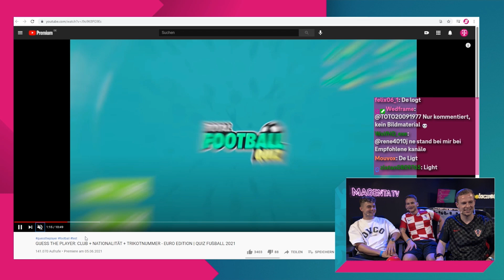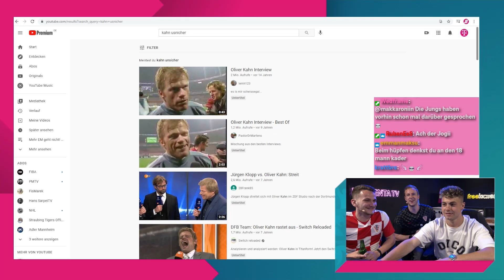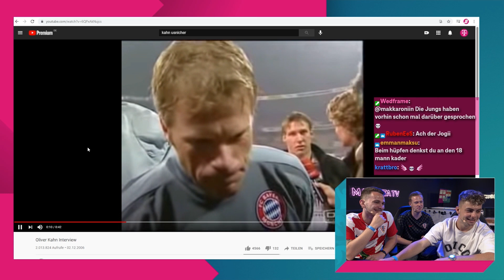EMStreamArena Tag 3 mit den Freekickerz | England - Kroatien | UEFA EURO 2020 | MAGENTA TV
Hier kommen die Highlights der dritten Folge EMStreamArena! Die @freekickerz sind an allen 22 EM-Spieltagen live auf dem Twitch-Kanal "DeutscheTelekom" und begleiten mit dir sowie verschiedenen Gästen aus dem (Profi-)Sport und Influencer-Bereich die Europameisterschaft! Heute war unter anderem Kommentator Christian Straßburger zu Gast!